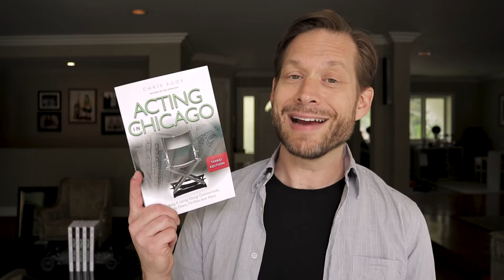How To Get Started Acting W/ NO EXPERIENCE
Discover ways to get your on-camera acting career off the ground!
Watch this video and make even more progress with this guide

Audio interface
Mic stand / boom arm
XLR Cables
Another mic I often use

Ways to work with Chris
Learn on camera acting with The Actor's Startup Guide
Voice commercials like the pros with Commercial VO Strategies
Do VO on Movie Trailers with Movie Trailer Mastery
Launch and grow an acting career in the Midwest

Connect and say hello!

QUESTION: What do you want to see more of on this channel?

This video is NOT sponsored but purchasing through my links might earn me commission at no additional cost to you. Thanks!

If you're looking to FINALLY get going with your professional acting endeavors, this video is for you. I write books and post vids that help actors and voice talent go a little farther in their careers, a little faster.